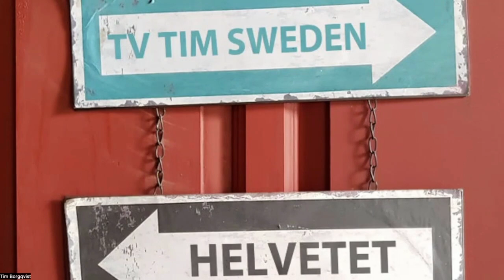TV Tim Sweden #392 - Reflektioner över många påståenden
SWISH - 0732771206